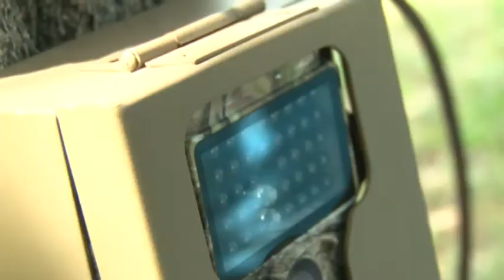Egyre közelebb merészkednek a vadállatok az emberek lakta területekhez 20190513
Egyre közelebb merészkednek a vadállatok az emberek lakta területekhez. A jelenség nem újszerű, az okozza, hogy az emberi tevékenység nagyobb területet foglal el. Vannak, akik élvezik a helyzetet, mert kiváló fotókat és videókat tudnak készíteni. A vadak viszont rengeteg mezőgazdasági kárt okoznak.